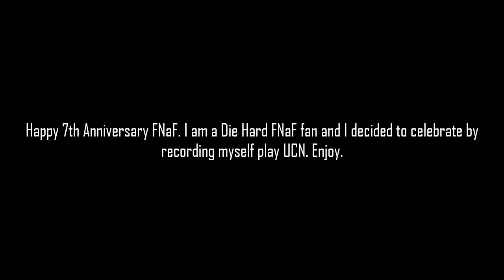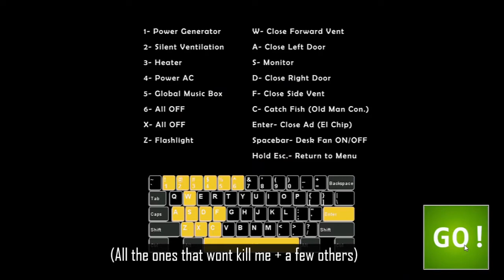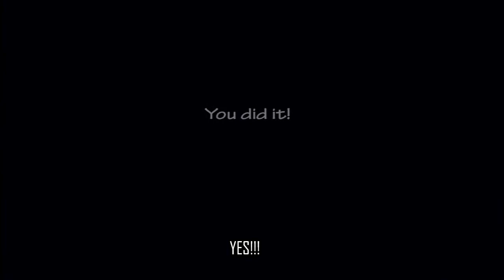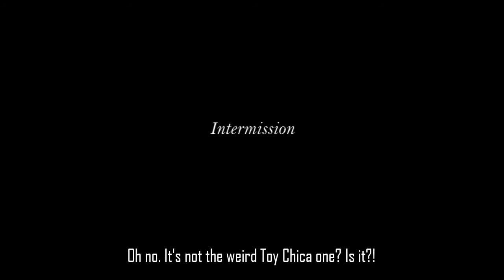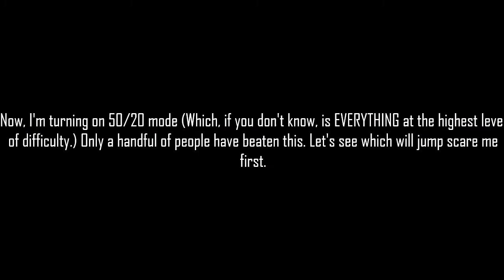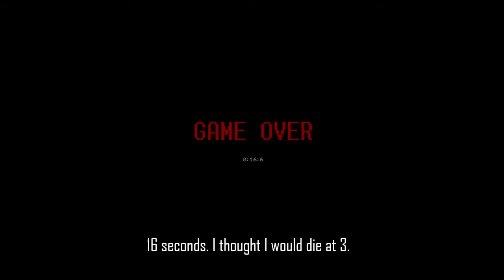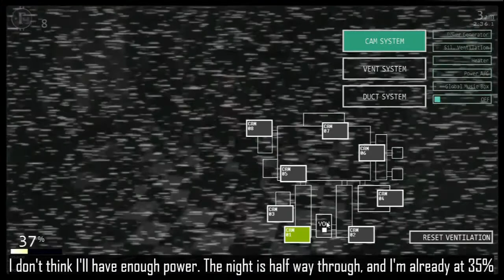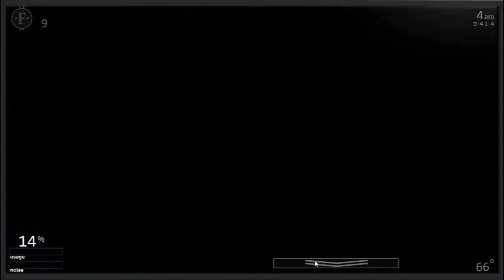Playing UCN for FNaF's 7th anniversary (Late)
0:00 Everything that wont kill me +a few others
13:29 50/20 mode
14:21 The main four
16:44 One last game